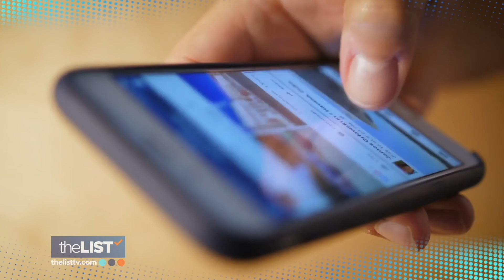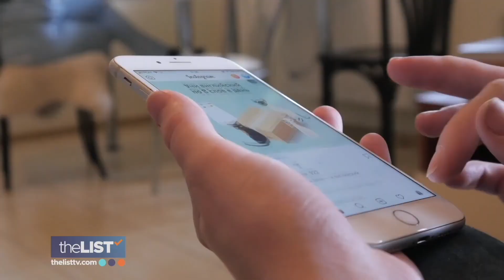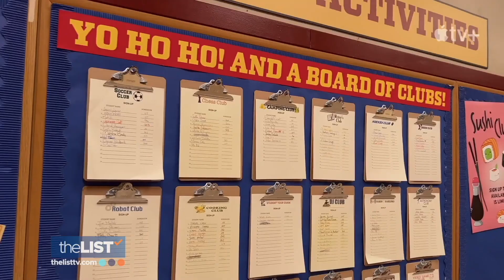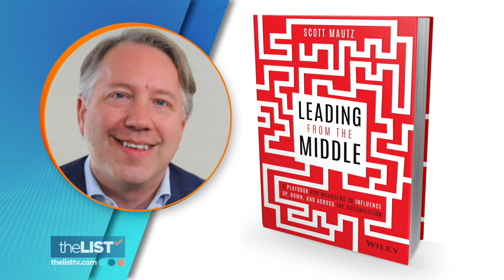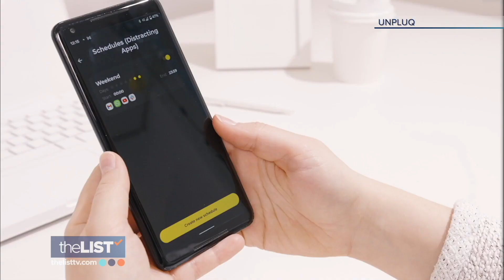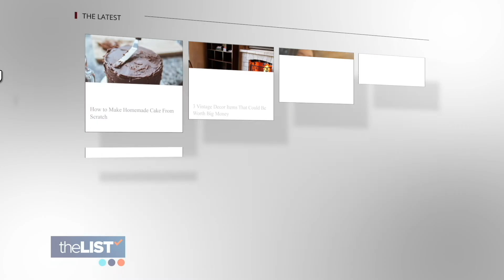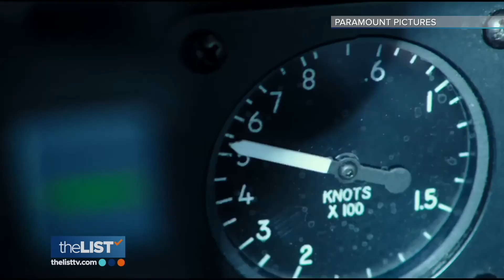We're Taking You Behind The Scenes of TOP GUN MAVERICK | Sell Your Haunted House & More!